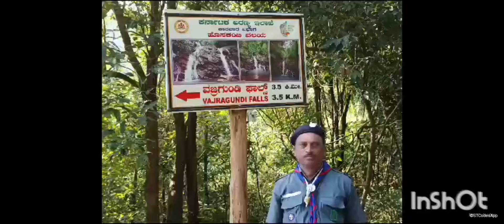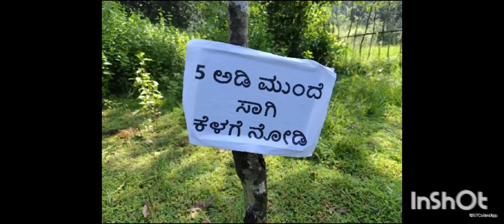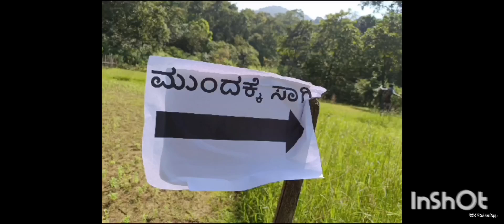ವಜ್ರಗುಂಡಿ ಫಾಲ್ಸ ಗೆ ಚಾರಣ ಸಂಘಟನೆ ಹಾಗೂ ಮಾರ್ಗದರ್ಶನ ಶ್ರೀಯುತ ರಾಜು ರಾಮ ನಾಯ್ಕ ಶಿಕ್ಷಕರು.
ವಜ್ರಗುಂಡಿ ಫಾಲ್ಸ್ ಹಾಗೂ Nature Study Camp ದಿನಕರ ಸ್ಕೌಟ್ ಟ್ರೋಪ್ ಜನತಾ ವಿದ್ಯಾಲಯ ಮಿರ್ಜಾನ. ಮುಖ್ಯ್ಯೋಪಾಧ್ಯಾಯರಾದ ವಿ. ಪಿ ಶಾನಾಭಾಗ ಚಾಲನೆ ನೀಡಿದರು. ಸಂಘಟನೆ ಹಾಗೂ ಮಾರ್ಗದರ್ಶನ ಶ್ರೀಯುತ ರಾಜು ರಾಮ ನಾಯ್ಕ ಶಿಕ್ಷಕರು.